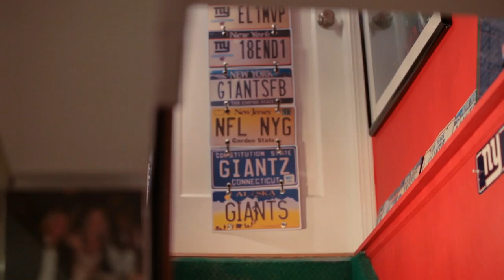Eli Manning and the Super Bowl Champions with Joe Ruback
Joe Ruback, aka "License Plate Guy", aka the greatest Giants fan ever, catches up with the Super Bowl Champion New York Giants.